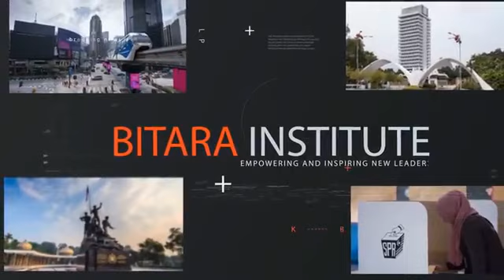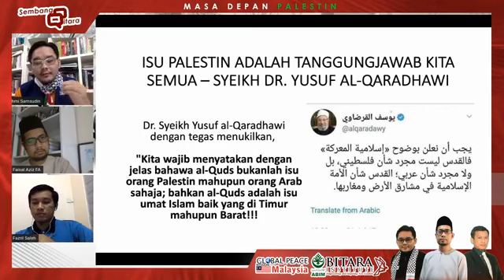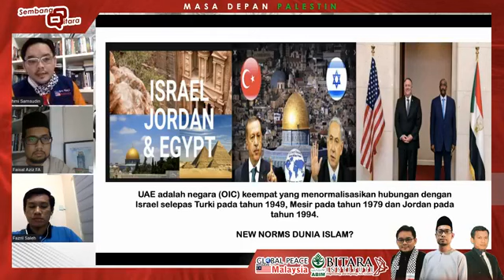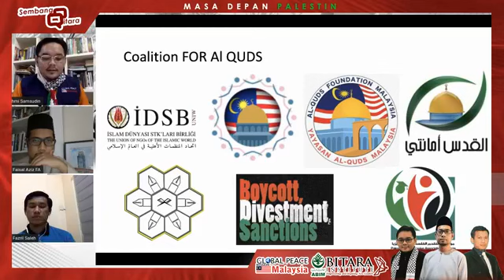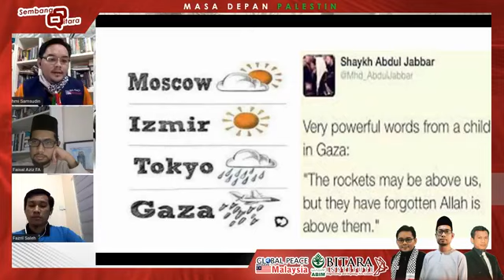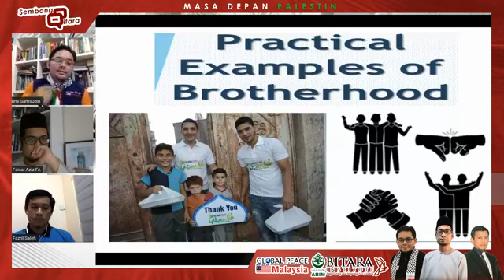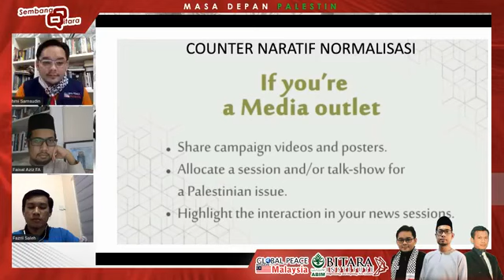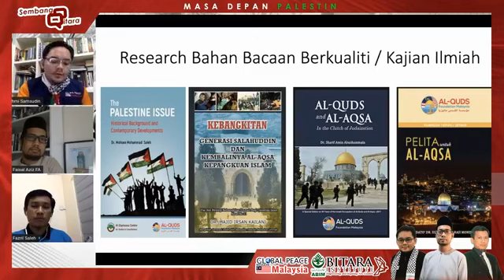Sembang Bitara : MASA DEPAN PALESTIN.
Teruskan menyumbang bersama kami, layari
Atau
Deposit sumbangan anda ke akaun,
Global Peace Mission
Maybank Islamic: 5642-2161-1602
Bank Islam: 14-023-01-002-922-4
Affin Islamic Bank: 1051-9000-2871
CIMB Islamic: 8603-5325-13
Maklumat Perhubungan:
Pejabat Global Peace Mission (Malaysia) : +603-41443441
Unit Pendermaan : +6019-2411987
Salam hormat dari kami.
Tim Global Peace Mission Malaysia
"Misi Kemanusiaan Merentasi Sempadan"